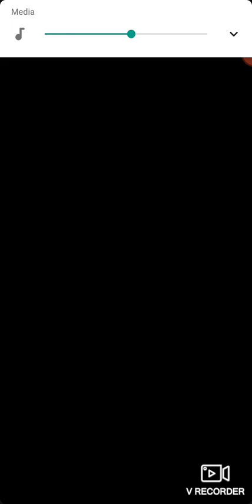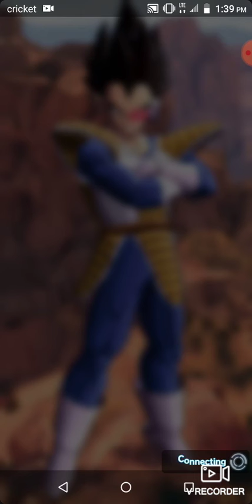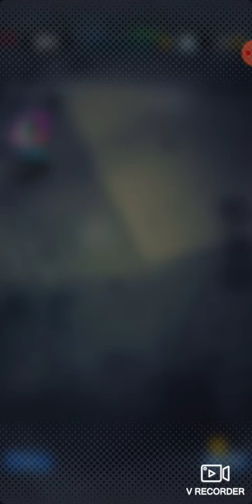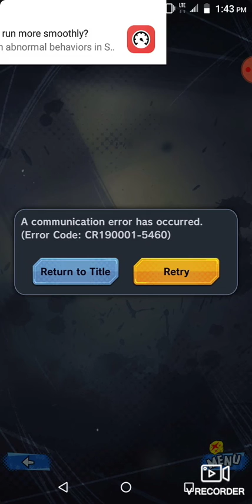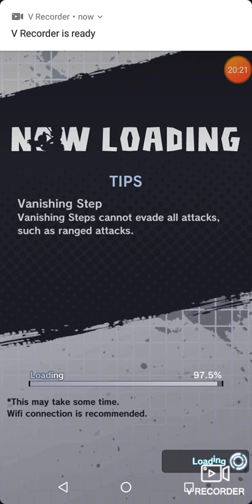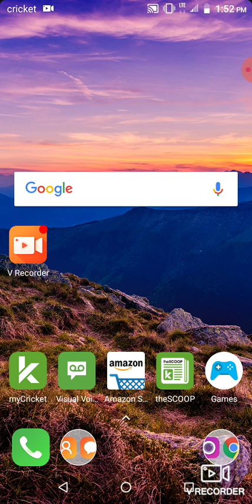Dragon Ball Legends part 1 (1 of 2)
Yea yea ik I'm far in I just decided I'd record it ps game crashed